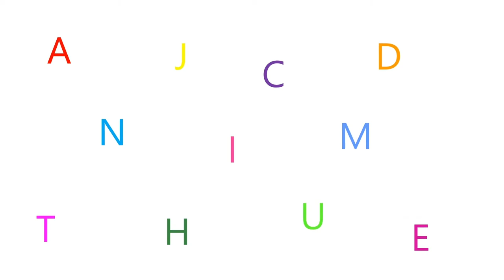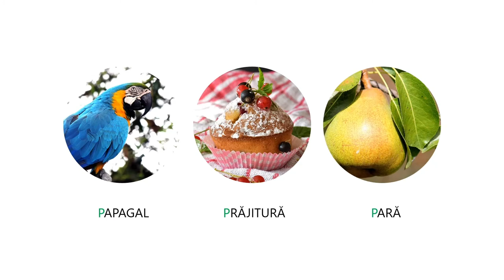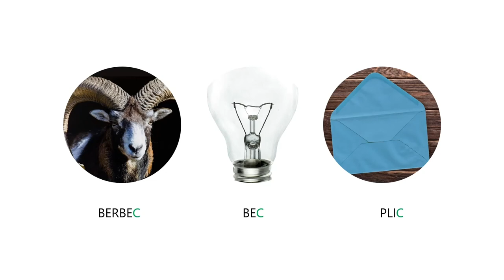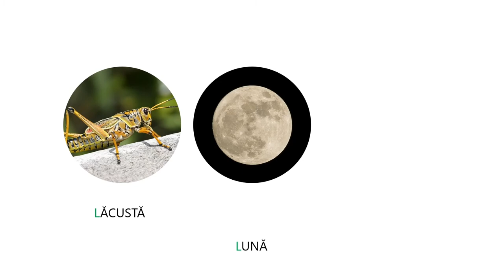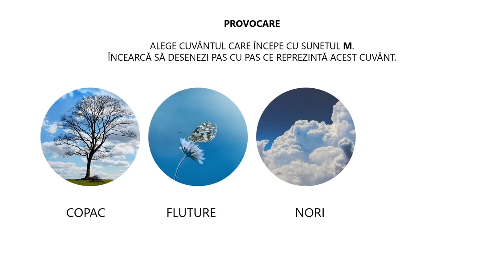Sunete în cuvinte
Activitatea de învățare: desenarea unor obiecte/ființe cu relevanță pentru copii, a căror denumire conține (în poziție inițială sau finală) sunetul specificat.

Resursa este realizată în Microsoft PowerPoint, iar la final a fost exportată într-un material video. Fiecare diapozitiv conține un cuvânt scris cu litere mari de tipar. Este identificat sunetul inițial sau final din acel cuvânt și marcat cu o culoare distinctă. Pe același diapozitiv se află și desenul pas cu pas, care reprezintă acel cuvânt. După identificarea sunetului și după realizarea desenului, urmează un diapozitiv cu trei imagini a căror denumiri conțin sunetul inițial sau final ales anterior. Toate indicațiile și explicațiile sunt audio.Următoarele diapozitive urmează aceeași structură:

Cuvânt scris cu litere mari, de tipar;
Citirea cuvântului;
Identificarea sunetului inițial sau final;
Citirea altor cuvinte cu sunetul specificat (inițial sau final);
Pentru a avea continuitate, la finalul resursei există  o provocare.

Copiii trebuie să aleagă din patru cuvinte, acel cuvânt care începe cu sunetul M și să încerce să deseneze pas cu pas ce reprezintă acel cuvânt.

Autor:  Florentina Pufan